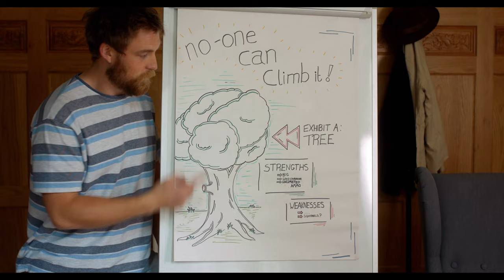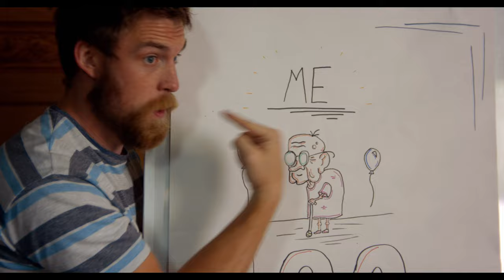Bug Hunter - Pinecones Music Video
For his debut music video, Bug Hunter wanted a film with as much whimsy and craziness as his music. Drowning a man in thousands of pinecones wasn’t something that had been on our summer bucket list, and it was an absolute blast.

Director - Will Dolan
Producers - Oli FitzGibbon and Will Dolan
Director of Photography - Ash Connaughton
VFX Supervisor - Asher Hardy
Production Designer - Daedyn Appleton
Runners - Amber Hourigan and Joe Edwards
Poster Design - Jared Appleton
Editor and VFX - Asher Hardy
Colourist - Ash Connaughton
Thanks - Anthony O'Driscoll, Kris Vankay,
Craig Reeves, Caitlin O'Driscoll

Cast - Samuel Wall, Phil Reynolds